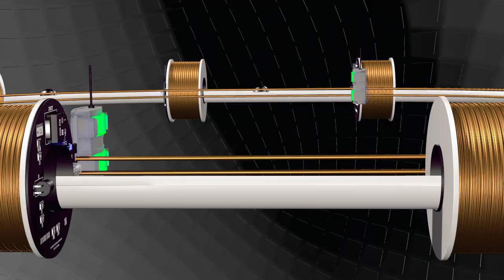Electromagnetic Particle Accelerator (ring cyclotron)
The "ring cyclotron" is a simple but effective model of a particle accelerator, designed to demonstrate the basic principles of electromagnetism and particle physics. The toy consists of a long tube with magnets placed at regular intervals along its length, creating a magnetic field that causes a small metal ball or bead to travel in a circular path along the inside of the tube.

The basic physics behind the "ring cyclotron" toy involves the principles of electromagnetism and particle acceleration. When an electrically charged particle is placed in a magnetic field, it experiences a force perpendicular to both the magnetic field and the particle's velocity. This force causes the particle to travel in a circular path, with the radius of the path determined by the strength of the magnetic field and the velocity of the particle.

In the case of the "ring cyclotron" toy, the magnetic field is created by the magnets placed along the length of the tube. As the metal ball or bead is dropped into one end of the tube, it is subjected to the magnetic field and begins to travel in a circular path along the inside of the tube.

The "ring cyclotron" allows users to experiment with different settings and conditions to observe how they affect the metal ball's movement and velocity. For example, changing the angle of the tube can alter the speed, while changing the size or weight of the metal ball can affect its velocity and momentum. Users can also add obstacles or barriers to the tube to see how they affect the metal ball's movement.

The "ring cyclotron" provides a simple but effective way to demonstrate the principles of electromagnetism and particle acceleration in a hands-on way. It can be used as an educational tool in classrooms or at home, helping to engage students and teach them about the basic principles of cyclotrons and particle physics. Additionally, it can be enjoyed as a fun and interactive toy for science enthusiasts of all ages.
In this form it is made with PCB and cobber wires.

While the "ring cyclotron" is a simple and engaging way to learn about the principles of electromagnetism and particle acceleration, these concepts are also being explored for their potential applications in transportation technology.

Magnetic levitation, or maglev, is a form of transportation that uses magnetic fields to levitate and propel vehicles along a track. Maglev technology is based on the same principles as the "ring cyclotron" toy, with powerful electromagnets creating a magnetic field that propels the vehicle forward along the track. By eliminating the need for wheels and axles, maglev technology offers a smooth and efficient form of transportation that is faster and more energy-efficient than traditional rail systems.

In addition to maglev, research is also being conducted on other forms of transportation that use magnetic fields for propulsion. For example, the Hyperloop concept, proposed by entrepreneur Elon Musk, uses a series of vacuum-sealed tubes and magnetic fields to transport passengers and cargo at speeds of up to 700 mph. The system would be powered by solar panels and would offer a faster, more sustainable alternative to traditional air travel.

As the world continues to seek out sustainable and efficient transportation solutions, the principles of electromagnetism and particle acceleration may play an increasingly important role. From toys like the "ring cyclotron" to cutting-edge transportation technology, the power of magnets is being harnessed to create a cleaner, more efficient future for us all.

(PCB  might not be precise)